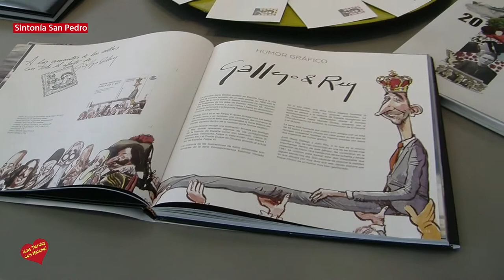Presentacion de la sexta edición de la Semana Náutica Solmarina entrevista de Helena Olaya a Antonio